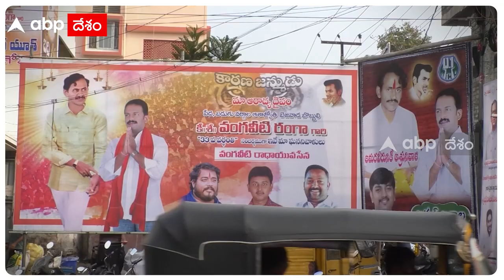AP Kapu Politics : ఆంధ్రప్రదేశ్ లో హీట్ పెంచుతున్న కాపు రాజకీయం | DNN | ABP Desam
ఆంధ్రప్రదేశ్ రాజకీయం ప్రస్తుతం కాపుల చుట్టూ తిరుగుతోంది. కాపు వర్గంపై రాజుకుంటున్న పొలిటికల్ కామెంట్స్ నేపధ్యంలో ప్రదాన పార్టీలు కాపులను ఓన్ చేసుకునేందుకు అన్ని ప్రయత్నాలు చేస్తున్నాయి.